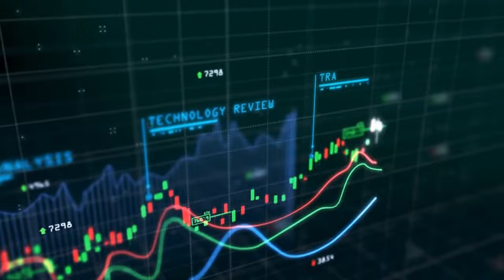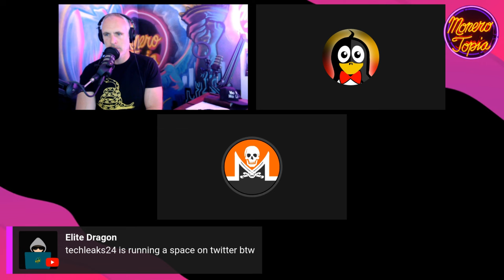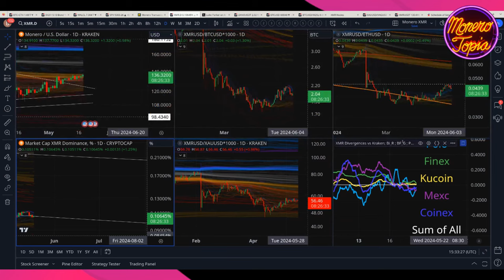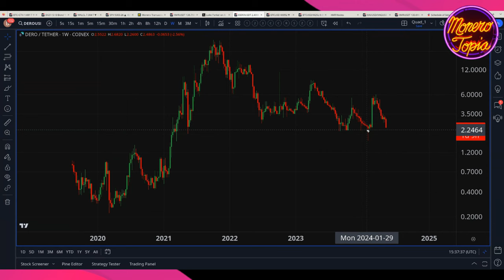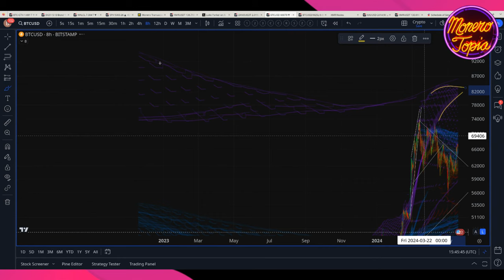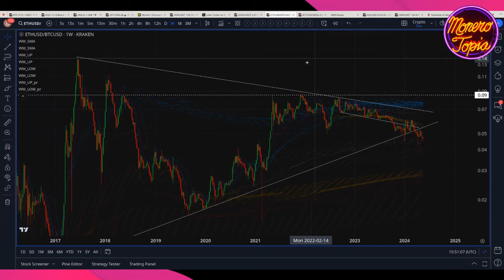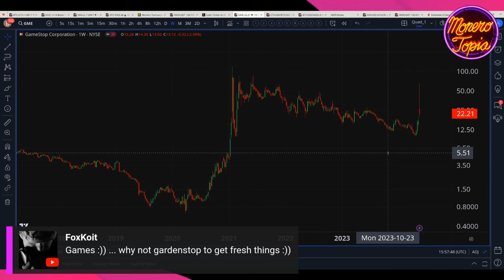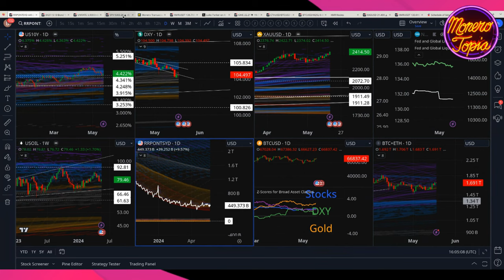Markets Drifting Higher 05/18/24 (PRICE EPI 166)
Markets Drifting Higher - MoneroTopia Price Report Epi 166 - May 18th, 2024

47e6GvjL4in5Zy5vVHMb9PQtGXQAcFvWSCQn2fuwDYZoZRk3oFjefr51WBNDGG9EjF1YDavg7pwGDFSAVWC5K42CBcLLv5U